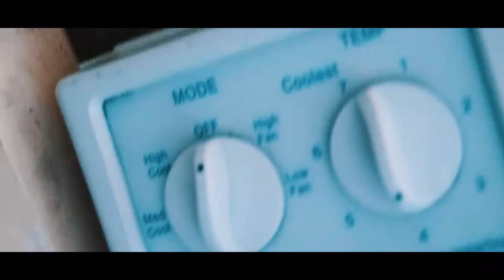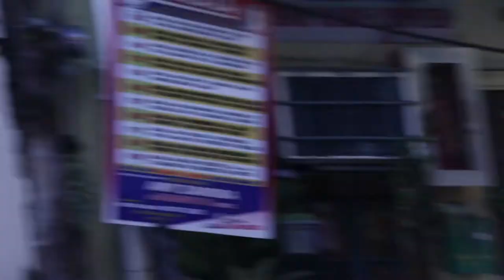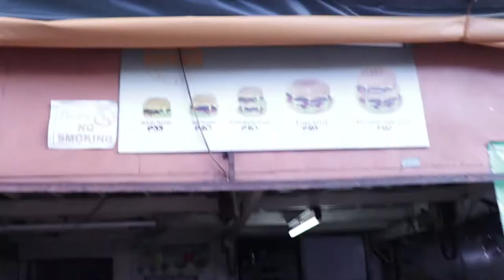8 TYPES OF GAS CYCLES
12/3/18

Carnot Cycle, Three Process Cycle, Otto Cycle, Diesel Cycle, Dual Combustion Cycle, Stirling Cycle, Ericsson Cycle, and Brayton Cycle

P.S: UST agape 2018 talaga to :)